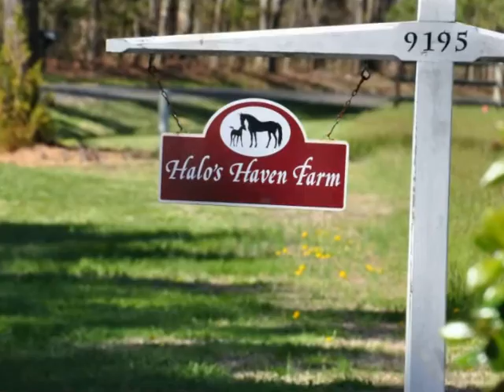Halos Haven 2016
Beautiful Waterfront Estate with Equestrian  facilities
Near St. Michaels Md